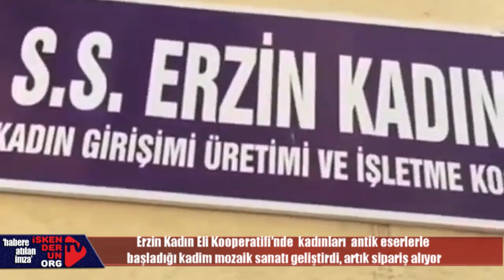Erzinli kadınlar bin yıllık Mozaik sanatını günümüze taşıyor…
Hatay’ın Erzin ilçesinde Kadın Eli Kooperatifinde mozaik çalışmaları yapan kadınlar, spor kulüplerinin logolarından, şirket amblemlerine, otellere özel mozaik olmak üzere birçok çalışma yaparak ev ekonomisine katkı sunuyor.